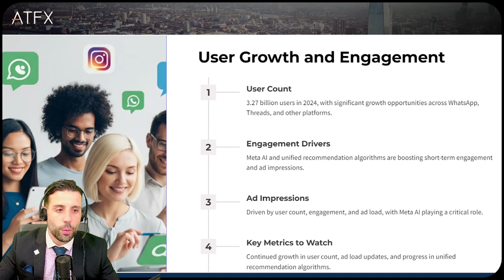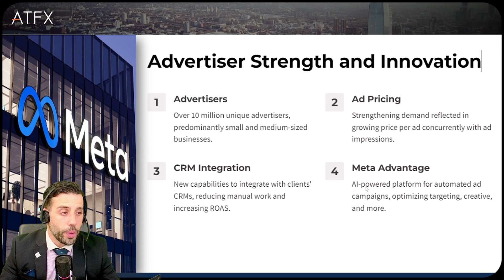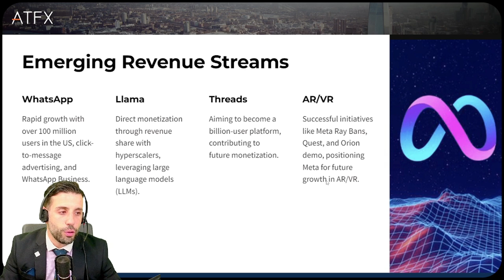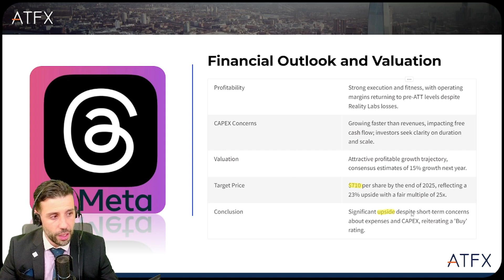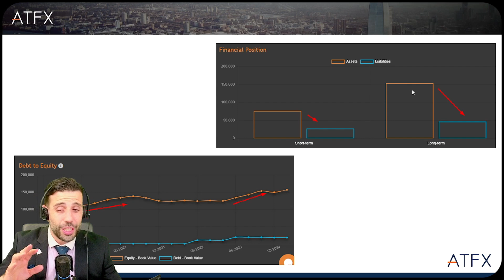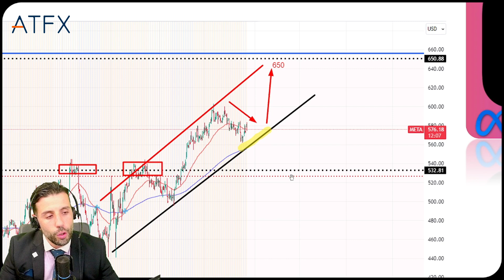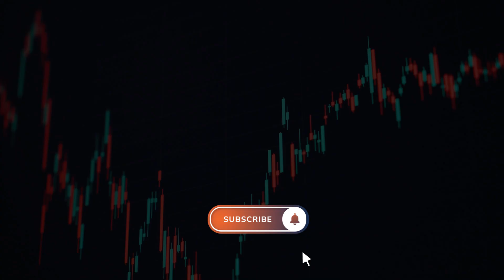Meta Q3 Earnings 2024 Preview & Analysis | ATFX Stock Analysis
Meta Q3 Earnings 2024 Preview & Analysis

Watch the Meta Q3 earnings preview video by Gonzalo Canete, our Global Chief Market Strategist. Watch through the video for the company's overall performance with the fundamental and technical analysis before the earnings report is released. Check out the video!

00:00 Introduction
01:10 Meta's Financial Performance Overview
02:45 Meta's User Growth and Engagement
04:15 Meta's Advertiser Strength and Innovation
05:05 Meta's Emerging Revenue Streams
06:15 Meta's Financial Outlook and Valuation
08:18 Meta's Technical Analysis